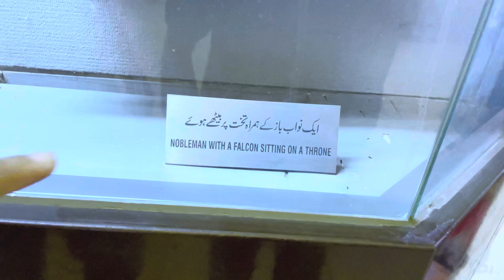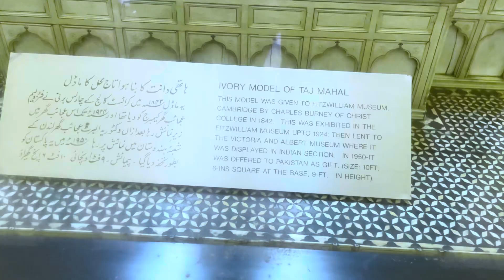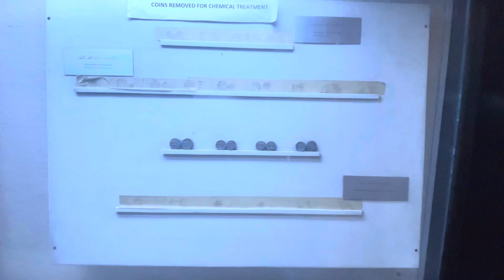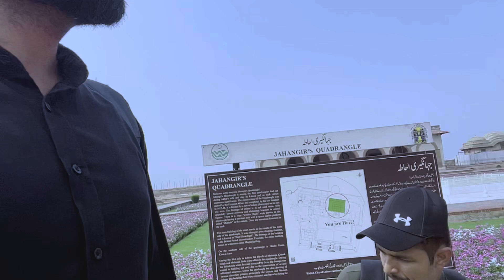Indian Chief Guest 😍 In Pakistan Meetup 😁🇵🇰❤️🇮🇳